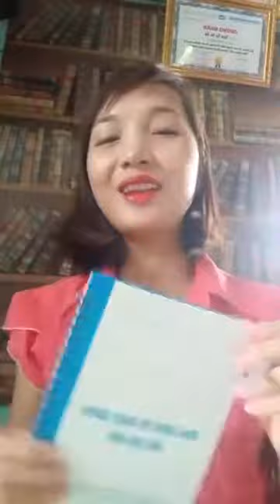Vì sao Facebook mất tương tác và cách khắc phục - Thu Hà Trịnh Zila Việt Nam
Bán hàng trên Facebook đang là xu thế, nhưng không phải ai cũng biết cách.
Nhiều bạn đăng bài lên còn chả ai quan tâm. Chính vì vậy, video này sẽ giải quyết vấn đề tương tác trên face cho các bạn!